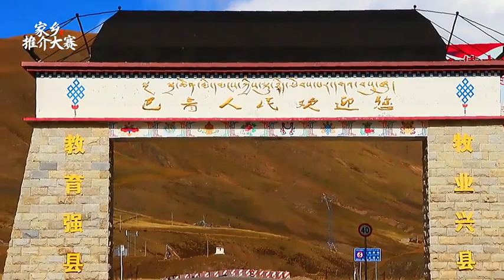1579 巴青县：国道317线上的巴青——霍尔大门